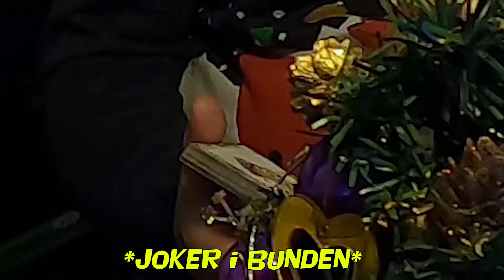JULEKRIG // 15. dec - Hop i havnen 🌊⛄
Müsligyngens Julekrig 🎄🎁

15. dec - Hop i havnen 🌊⛄